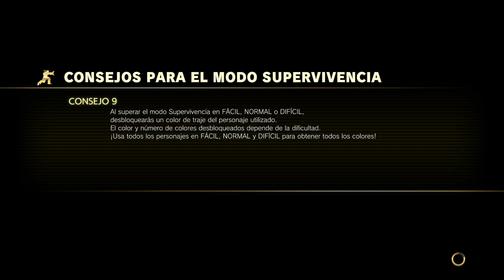Street Fighter V